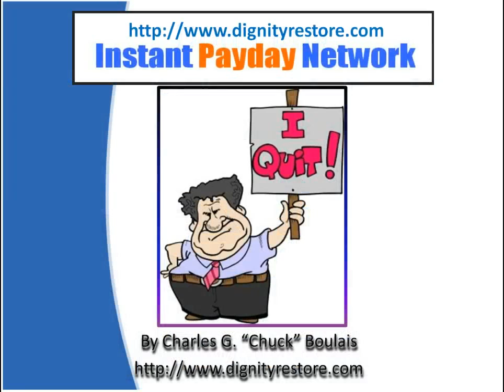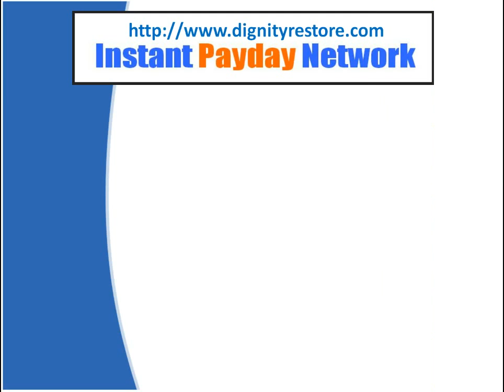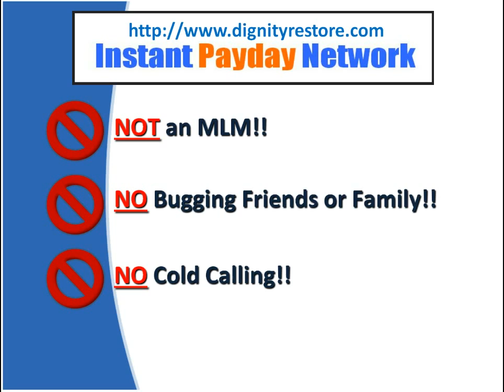DON'T BUY Safe Secure Earn System by Luke H & Paul K; Safe Secure Earn System VIDEO REVIEW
This is Chuck Boulais, and this is a video review of Safe Secure Earn System by Luke H & Paul K. I was in the brick and mortar world of Marketing for over 20 years and got tired of working 60 and 70 hour weeks just to make my boss disgustingly rich. So I retired and have been spending tons of money on product launches and coaching just to try and figure out how to make money on line.

What I've found is that over 90% of program launches on-line are either bad fits for people's skill sets, they under-deliver on their promises or are just out and out scams. I'm not saying that Safe Secure Earn System by Luke H & Paul K is a scam or a bad fit for most people, far from it, but I just want to show you the pros and cons and maybe save you from going down a blind alley that may not be right for you.

Safe Secure Earn System is a new training course and software platform developed and marketed by Luke H & Paul K that claims to teach you interactively online the best way to rank your online content highly and how to drive traffic. Please watch my video for more detailed information.

Safe Secure Earn System says that it's easy to understand, and may be advertised as revolutionary, never before seen, and/or otherwise available only with the Safe Secure Earn System system. These claims are often made to create a tremendous amount of interest in products like Safe Secure Earn System and make one hope that this will be the one that will finally unlock all the secrets to success and making money online.

Safe Secure Earn System is mainly targeted at established video marketers, but no doubt newer internet entrepreneurs will also seek out the product, too. So, please be careful before you buy Safe Secure Earn System, especially if you're one of the less experienced entrepreneurs, as often times developers know these people might be willing to spend big money on something like Safe Secure Earn System, as they may be starting to feel desperate to find an answer to the puzzle of video marketing and making money online, and/or they want a product to promote and possibly finally make money from home.

I also discuss the possible cost tiers of Safe Secure Earn System and the various usage levels which can be purchased for Safe Secure Earn System. Please review the video carefully because the initial advertised price for Safe Secure Earn System may only be the beginning of the potential cost to you as an end user.

Luke H & Paul K is a great marketer and has put together a really nice looking product launch for Safe Secure Earn System, with really good looking sales material, and the product could really fill a need for many assuming it works as well as advertised.

Should you decide to promote Safe Secure Earn System as a JV Affiliate instead of buying the product as an end user and try to earn commissions by recruiting people to buy Safe Secure Earn System, it will be heavily marketed by other, more experienced and established affiliate marketers so unless you are already an established affiliate marketer with a big list it may be difficult to get started in the affiliate business with this product.

If you're struggling to make money on line, please be aware that you do NOT have to spend money to get help or learn how to make money on the internet: I have been using a FREE Program that has been working gangbusters for me.

- CLICK HERE FOR INSTANT PAYDAY NETWORK